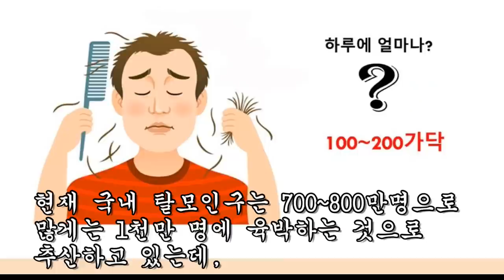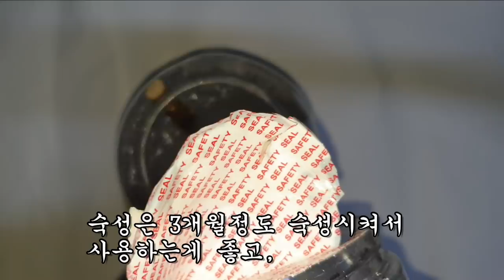한 움큼씩 빠지던 머리털이 2주만에 풍성하게 자라났다.